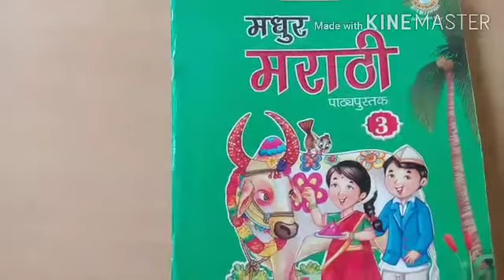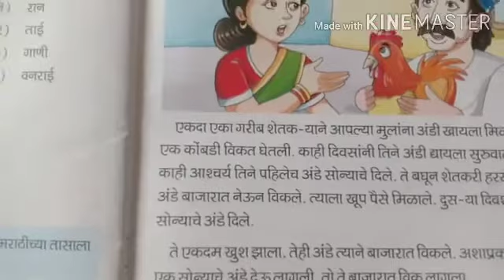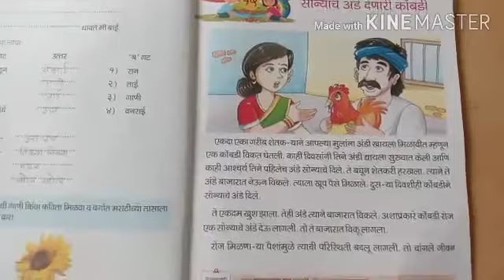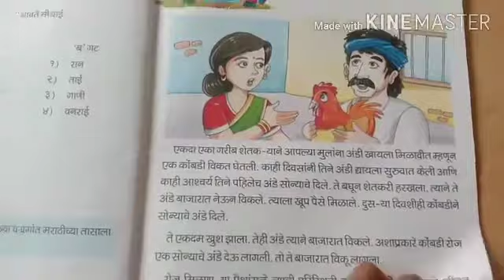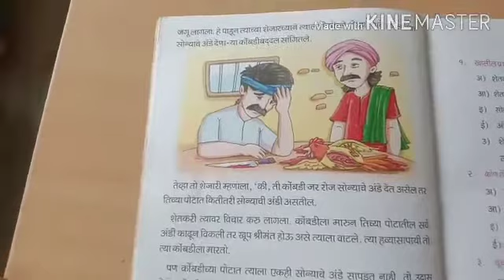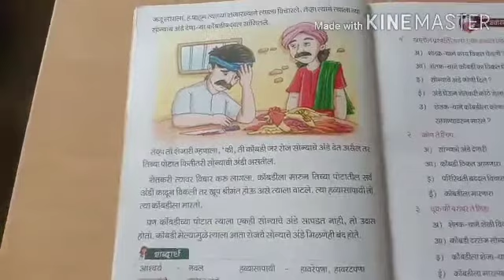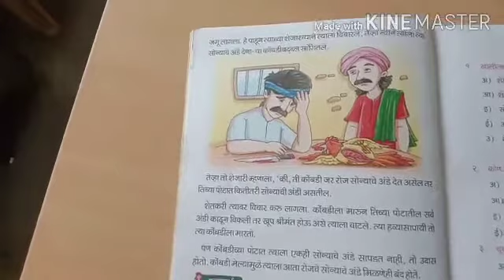Std- lll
मराठी - सोन्याचे अंडे देणारी कोंबडी